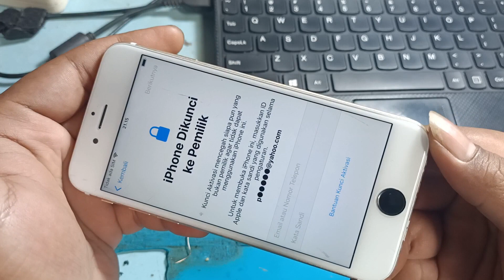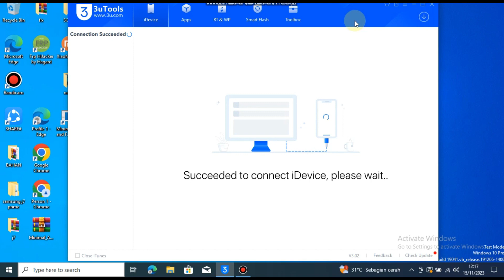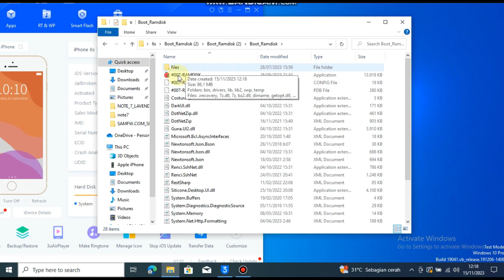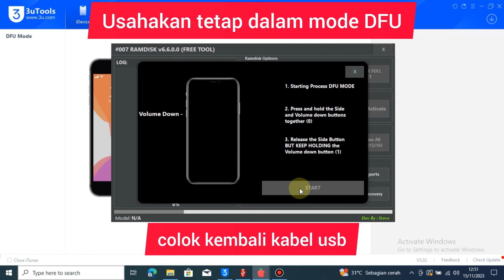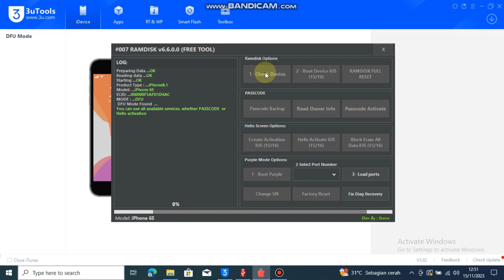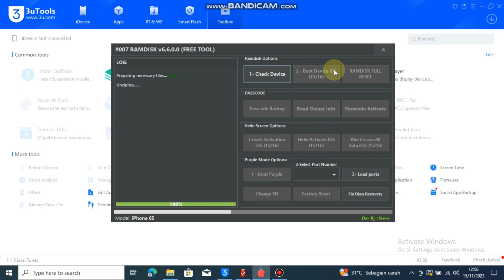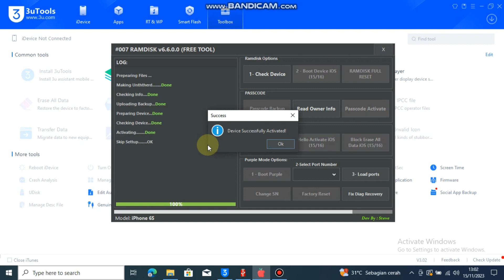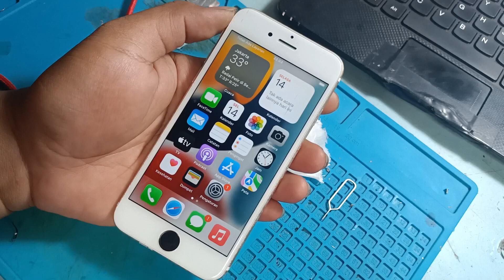Cara Buka Kunci ICloud Tanpa ID Apple